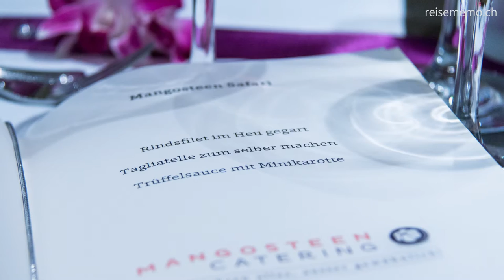Mangosteen Catering - Showcase im Marriott Hotel Zürich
Leistungsschau von Mangosteen Catering: Zum 10-Jahre Jubiläum wurde von Apéro-Häppchen über Rindsfilet zu Asiatisch und Früchten aller Couleur alles geboten...

Der Catering-Event im Marriott Hotel Zürich war wie eine Food-Safari angelegt. Es hat sich gelohnt ;-)